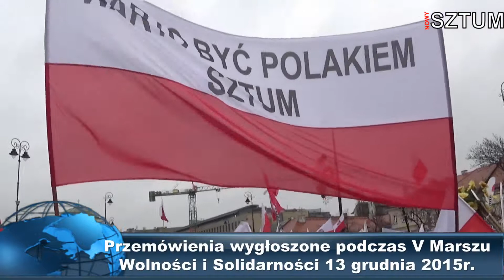V Marsz Wolności i Solidarności Warszawa 2015. cz1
Obszerna relacja z V Marsz Wolności i Solidarności Warszawa 2015. - przemówienia.